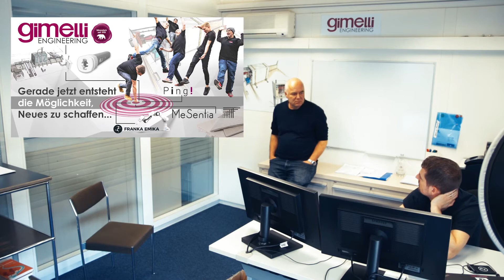Diskussion über Story Telling - Martin Kropf & Michel Perret